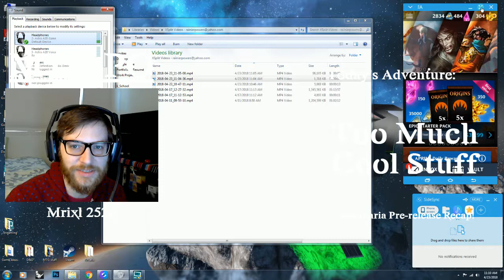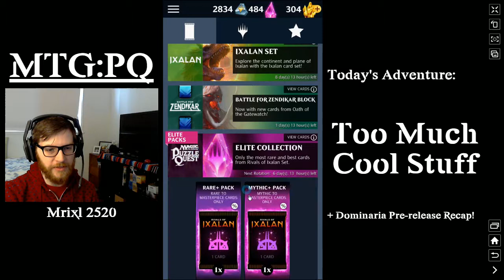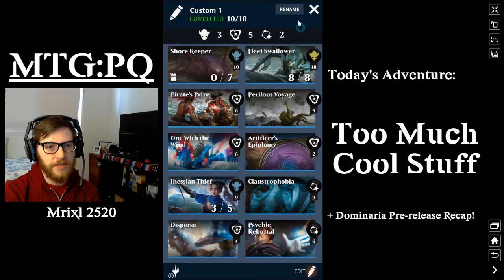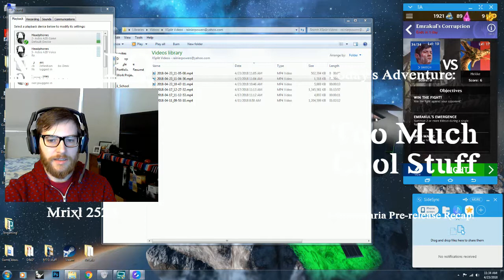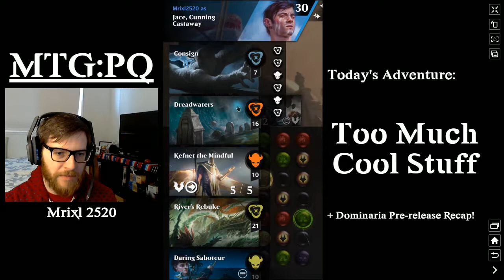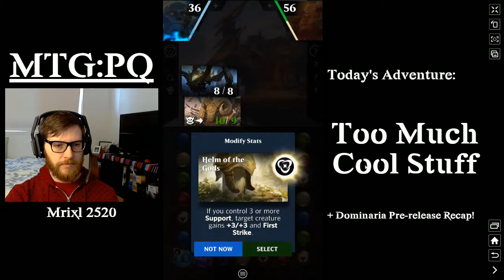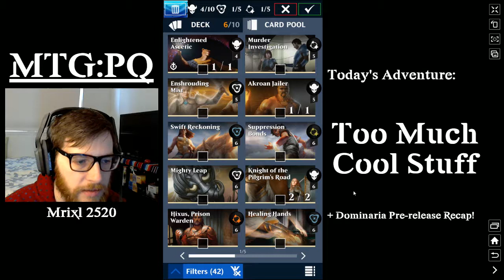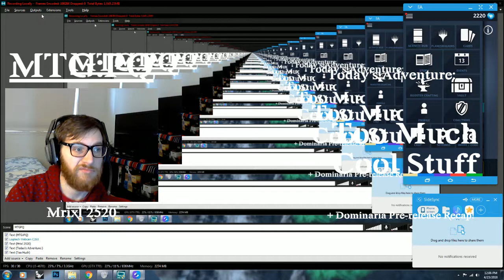Dominaria on the Horizon!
I like exclamation marks!